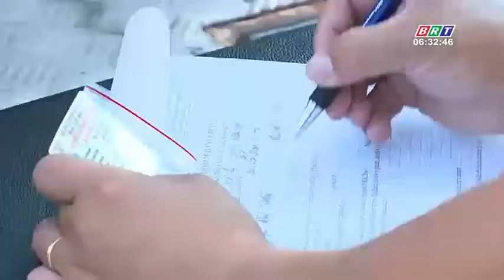Hạn chế thương vong do tai nạn giao thông, nhất thiết phải kiềm chế được tốc độ